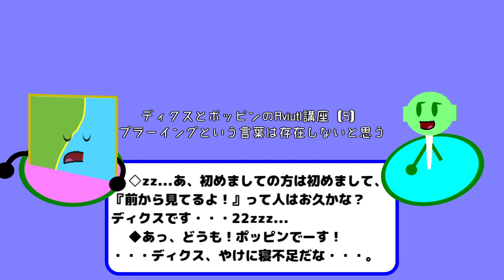ディクスとポッピンのAviutl講座【5】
【5】ブラーイングという言葉は存在しないと思う
※動画の最後でジオウの一話の内容に触れています。

制作環境
本体 1.00
拡張編集 0.92
DirectShow 0.26a
L-SMASH r921かな
x264Ex 2.51
Lua JIT2.0.5
EnglishMod 1.2.0
登録してくれたら(他の動画も混ざるけど)私がAviutlで作った動画を見れるよ！